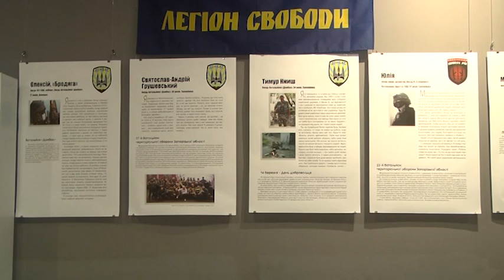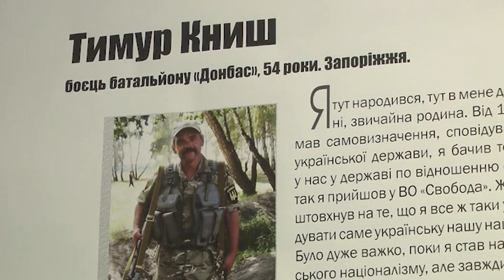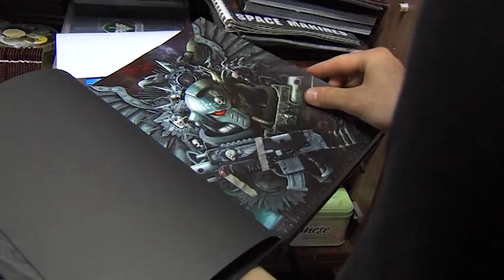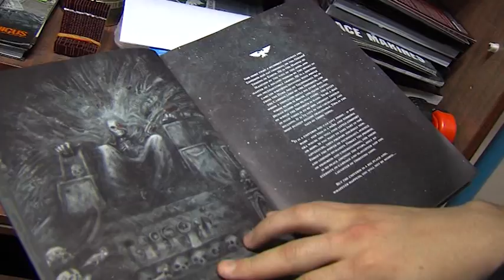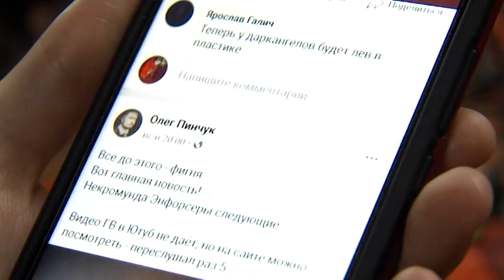Рефрен: Анастасія Макаренко (25.05.2019)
Цього разу до програми "Рефрен" запросили акторку, режисерку Запорізького академічного обласного театру молоді, педагогиню Анастасію Макаренко.